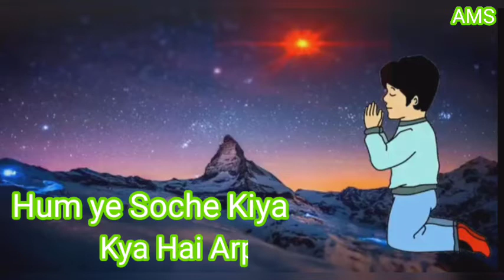Hum na Soche Hume Kya Mila Hai status